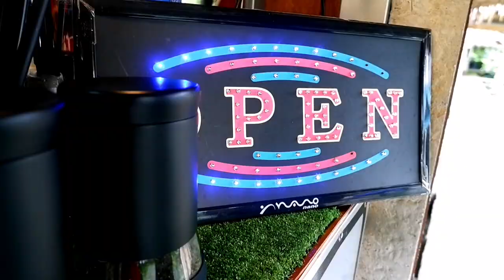12 inches Giraffe Tallest Pastel Slushie Strawberry Slushy - Thai Street Food | Tasty Street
12 inches GiraffeTallest Pastel Slushie Strawberry Slushy Milkshake - Thai Street Food | Tasty Street タイナイトマーケット

Price 60 THB EA ( 2 USD)

Nakornpathom
Location : Thailand

streetfood,thaistreetfood,thaifood,yummy,delicious,tasty,thirsty,Tasty Street,タイナイトマーケット,slushie,slushy,strawberry,milkshake